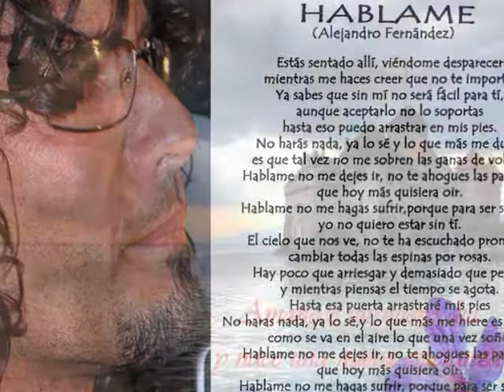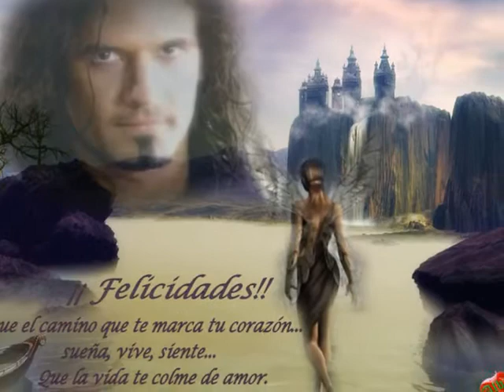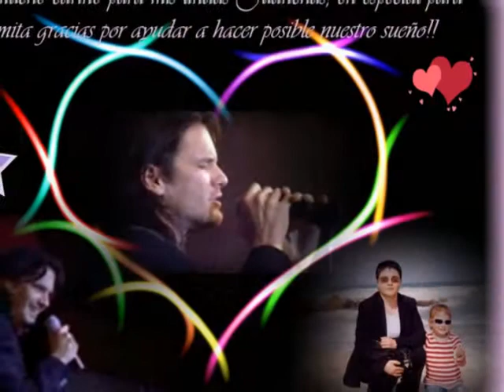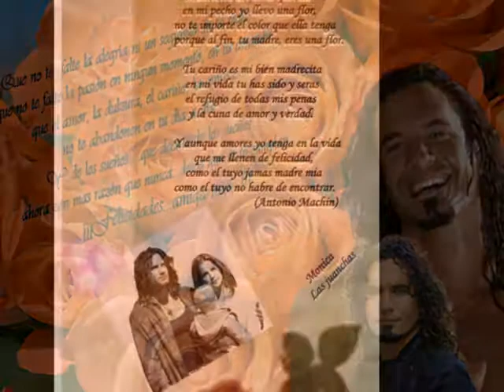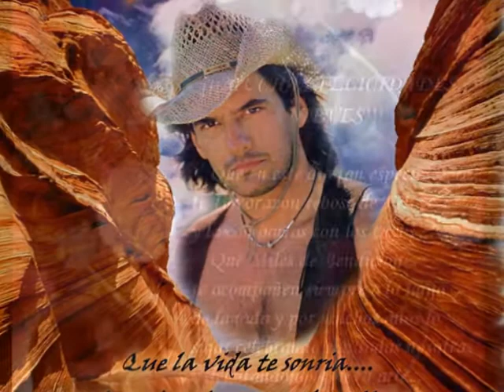la habana banners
Más banners para guardar, con una canción preciosa